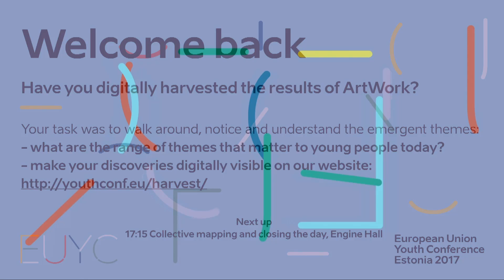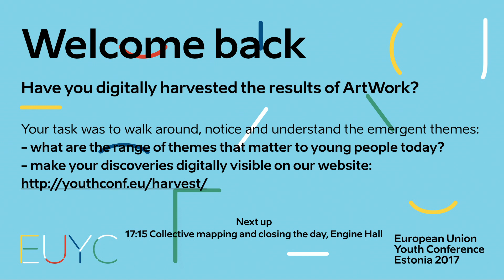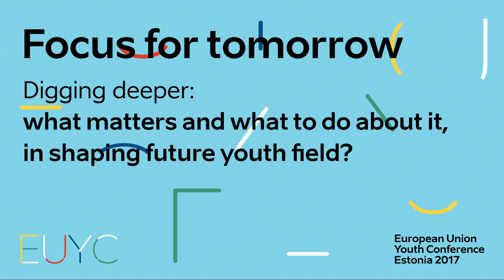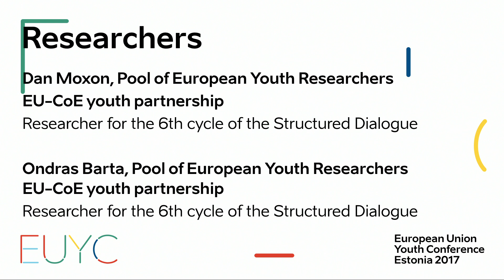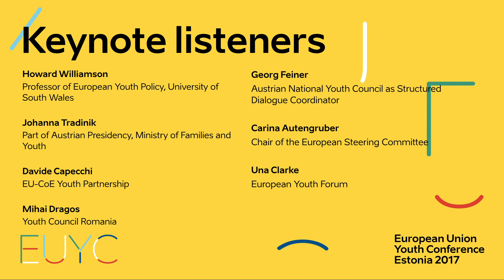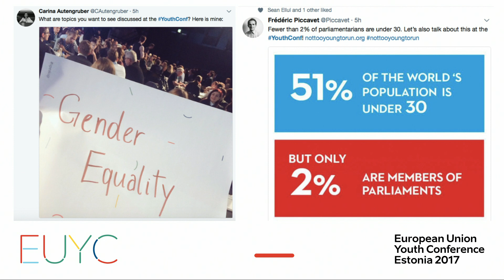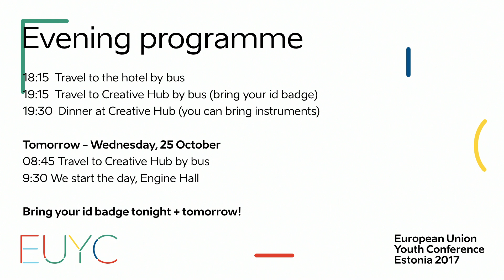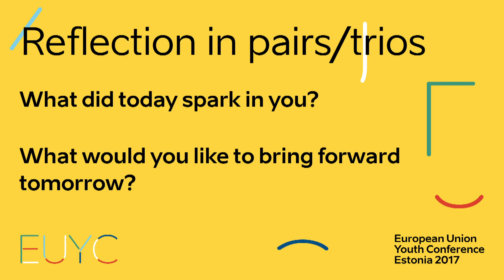Youth Conference: Round off day 1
The European Union Youth Conference (EUYC) Estonia 2017 has the topic„Youth in Europe: What’s Next”.

Rounding off the first day, with collective mapping and sharing of insights from the day, based on what is important for young people in Europe now.